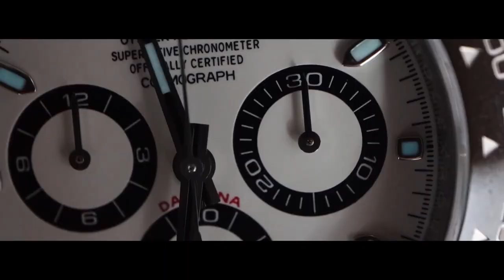Billionaire Luxury Lifestyle 💲 | 2021 Motivation